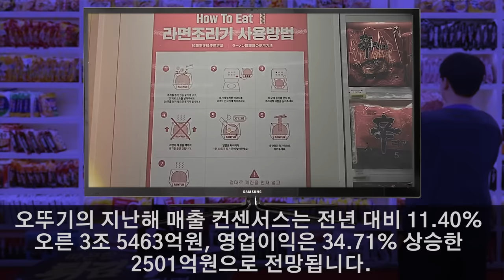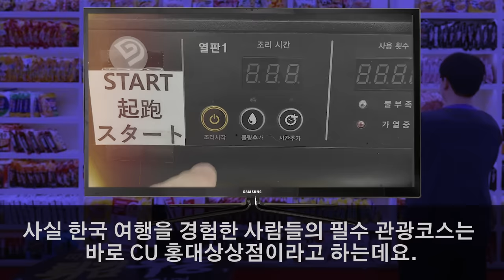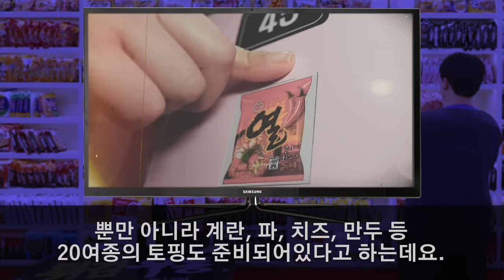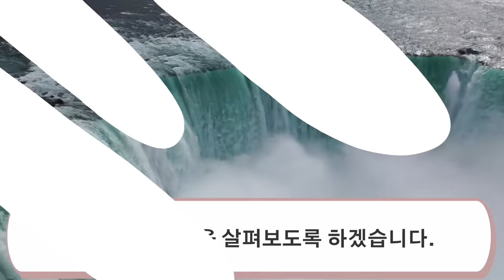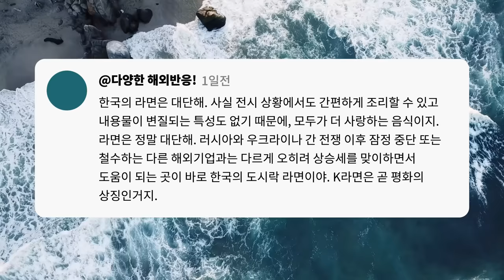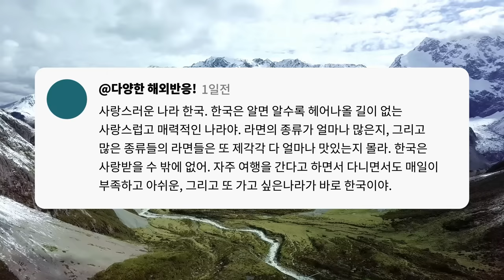"사실 한국 라면을 무시했었습니다.." 이탈리아의 한국라면 신드롬에 대해서 이탈리아 방송국이 특집 다큐멘터리 방영 (해외반응)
한국의 라면이 이탈리아에서 선풍적인 인기를 얻고 있다고 합니다.
한국 라면의 소비량이 파스타를 추월할 지경이라고 하는데요?
이 같이 놀라운 반응에 대해 이탈리아 방송에서 특집 다큐멘터리를 방영했습니다.